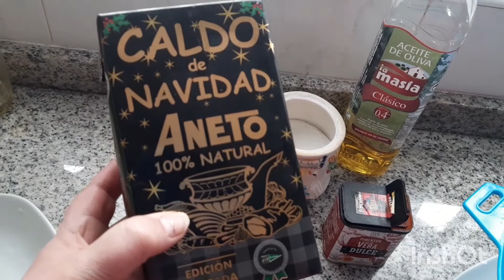ESPINACAS CON GARBANZOS 🥗 RECETA / FACIL Y SALUDABLE .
Bienvenidos@  un día más al canal 😊😊

Hoy traigo una receta muy sana y muy fácil de preparar .

Espero que os guste mucho y le deis mucho amor al video 😘😘

Si quieres pertenecer a este canal

Es gratis😊😉

dale un me gusta 👍
comparte
Estare muy agradecida
Os mando miles de 😘😘😘😘

FACEBOK

instagran

COLABORACIONES.  yolicoci@hotmail

GRACIAS 🙋‍♀️😘😘😘😘